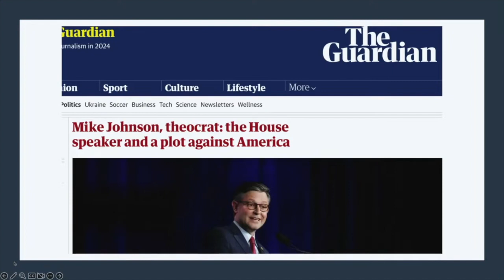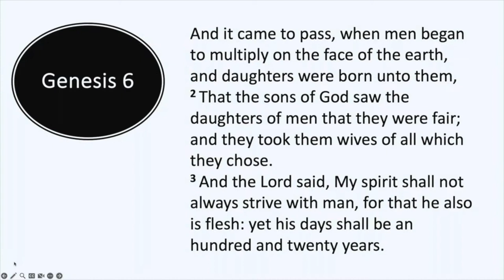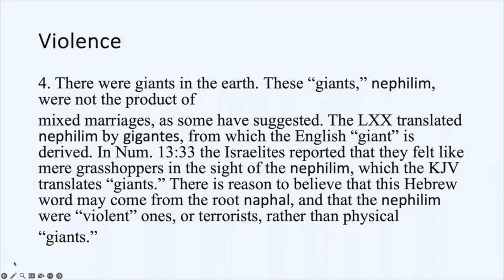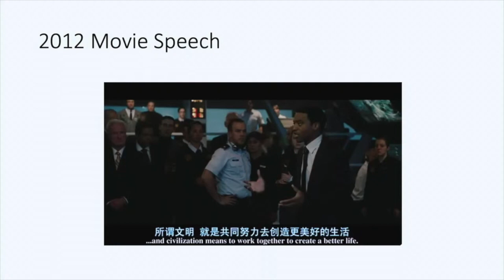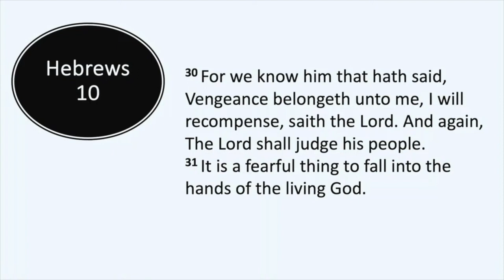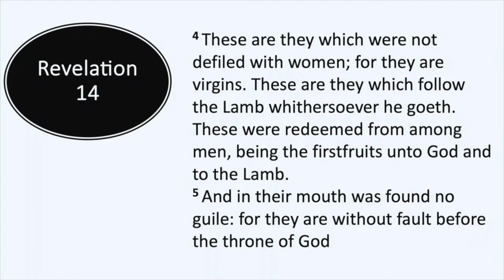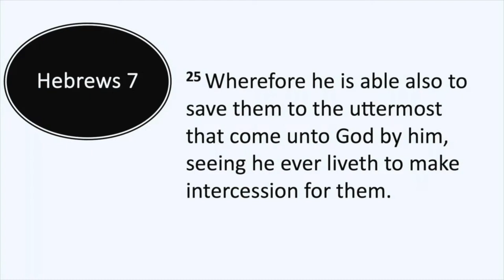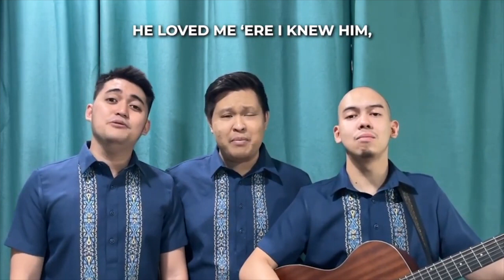Worship With Dr Eric Walsh | The Close of Probation